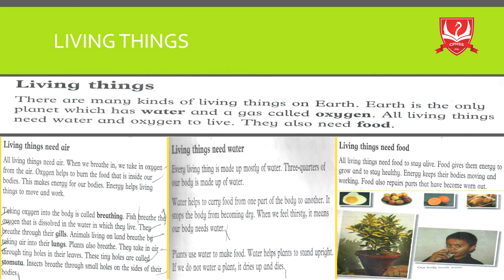Living Things - Unit 1 - Class III - Part 1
Amazing Science - Book 3, Oxford Press